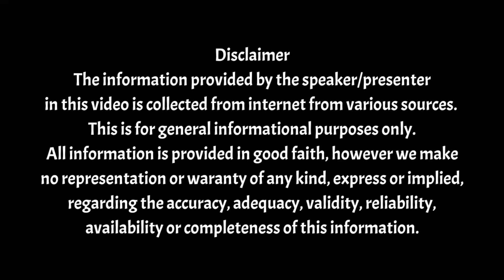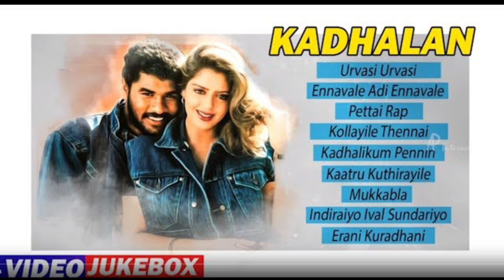Less known facts about A. R. Rahman | A.R. Rahman interesting facts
ar rahman hindi songs
arrahman live performance
ar rahman tamil songs
arrahman telugu songs
arrahman hits
arrahman karar oi louho kopat song
ar rahman vande mataram song
ar rahman instrumental music
ar rahman vande mataram